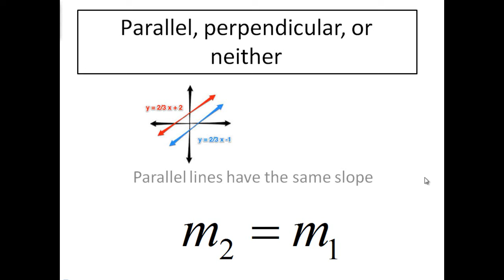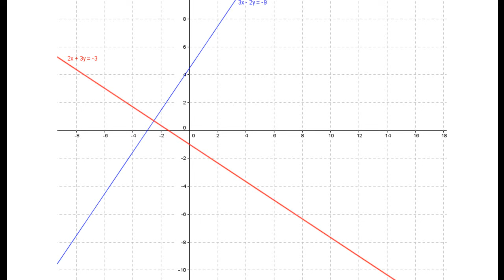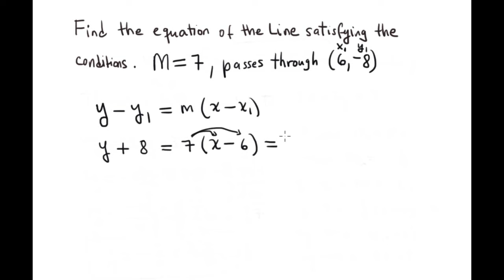MAT1033 U2 V4